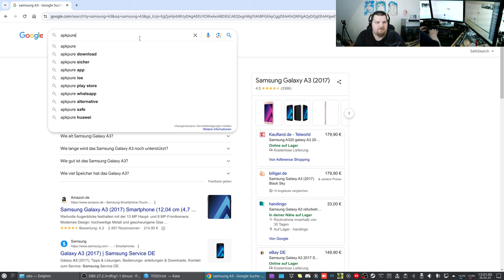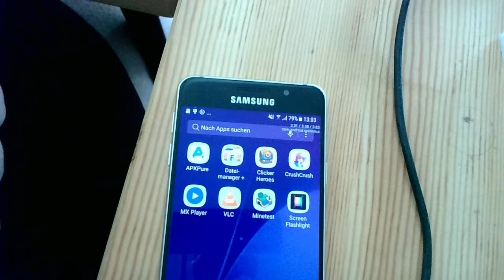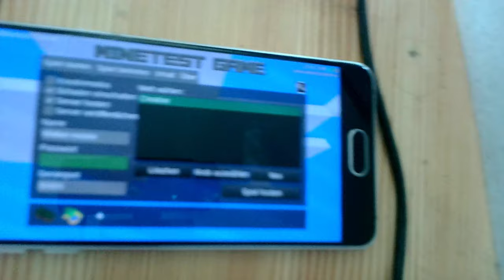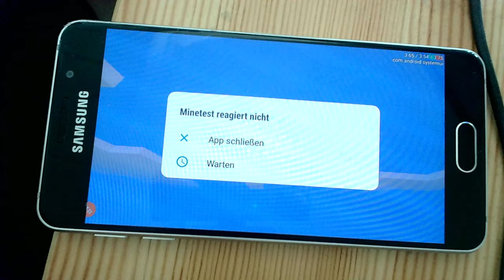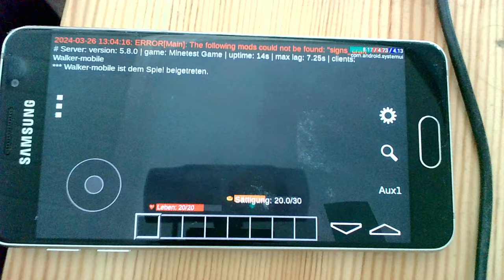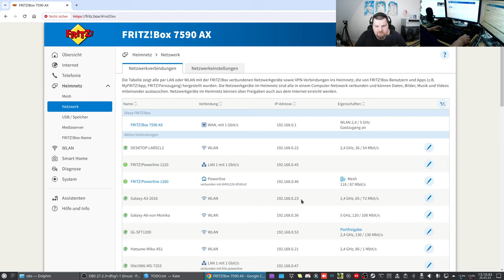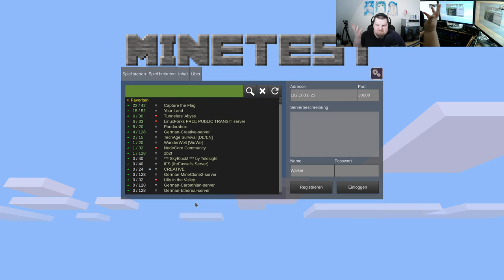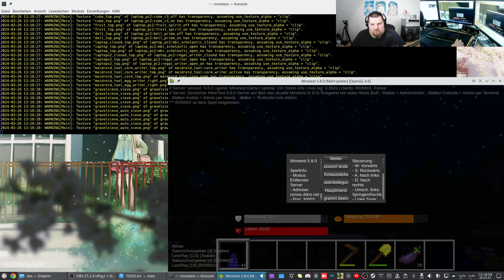Let´s Play Minetest - German-Creative-server ( Minecraft orientiertes Spiel ) #410